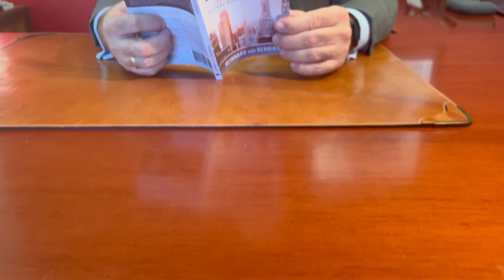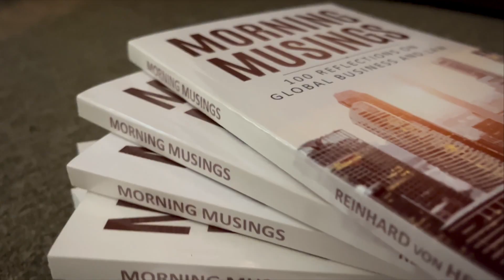The Majestic Tale of "Queen Charlotte" | Morning Musings Ep. #579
👑🎥 Dive into the regal world of "Queen Charlotte," the Netflix series that has captured hearts worldwide:

From Mirow to Monarchy:
- Humble Beginnings: Born in the quaint town of Mirow, Germany, in 1744, Charlotte, daughter of Duke Charles Louis Frederick and Princess Elizabeth Albertine, embarked on a journey from obscurity to royal prominence.
- A Historical Love Story: At the tender age of 17, Charlotte married King George III of Great Britain, an event that not only changed her life but also the course of history.

"Queen Charlotte" - A Cultural Phenomenon:
- Captivating Narrative: The series doesn't just recount history; it brings to life the emotional depth of Charlotte's ascent to power, her marriage, and her personal struggles and triumphs.
- Visual Spectacle: With its opulent sets, exquisite costumes, and detailed period settings, "Queen Charlotte" offers viewers a visually rich experience that complements its narrative depth.

Impact and Reception:
- Global Appeal: The show has transcended cultural boundaries, achieving a broad appeal that speaks to both history enthusiasts and fans of dramatic storytelling.
- Critical Acclaim: Critics have lauded the series for its nuanced portrayal of historical figures, the exploration of themes like duty, love, and power, and its commitment to diversity and representation within the historical drama genre.

Cultural and Historical Insights:
- Monarchy and Modernity: "Queen Charlotte" serves as a bridge between past and present, reflecting on how historical events shape today's societal norms.
- Tourism Boost: The series has sparked interest in visiting locations related to Charlotte's life, potentially boosting tourism in regions like Mecklenburg-Strelitz.

🔗 To Explore Further:
- For those interested in cultural impacts through media, delve into "Morning Musings Book": [Here]

🔹 About BridgehouseLaw:
Our firm provides legal insights into entertainment law, intellectual property rights, and cultural heritage, ensuring that creators and businesses navigate the legal landscapes of storytelling and media.